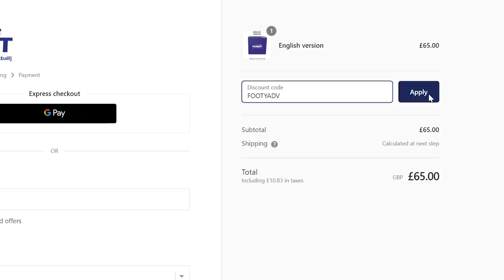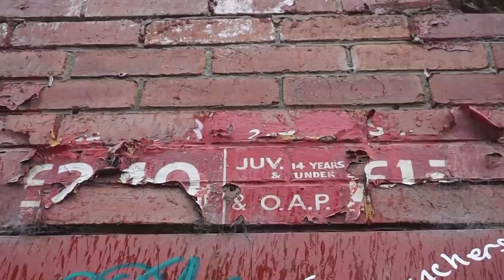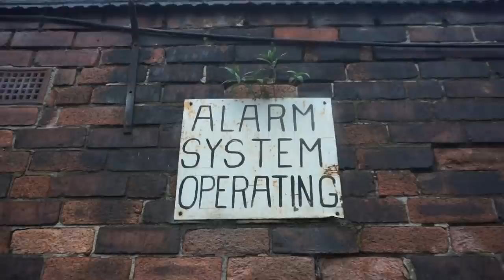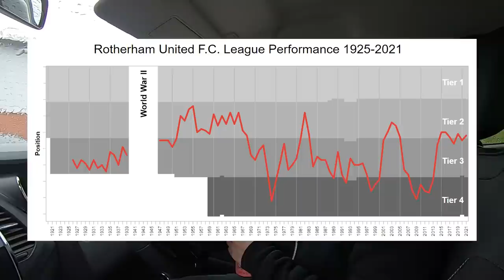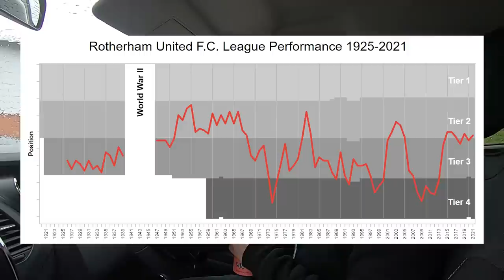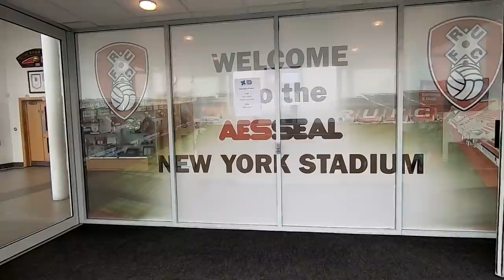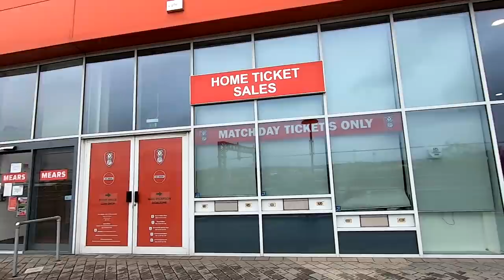ROTHERHAM FAN SHOWS ME DERELICT ABANDONED STADIUM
Rotherham United Football Club used to play at the now abandoned Millmoor stadium. They currently play at the much newer AESSEAL New York Stadium.

I met a Rotherham fan called Dale on the street who showed me around Rotherham's creepy, abandoned stadium.